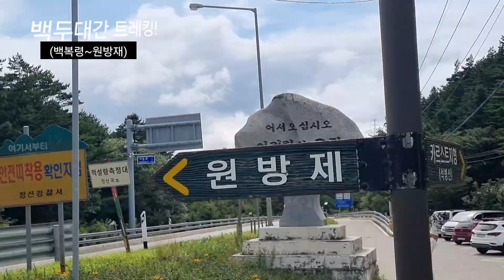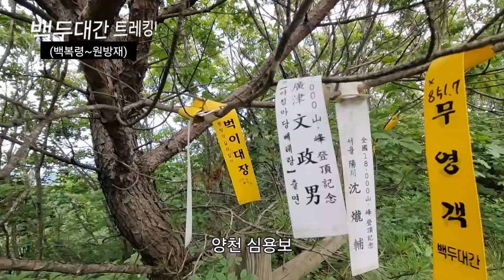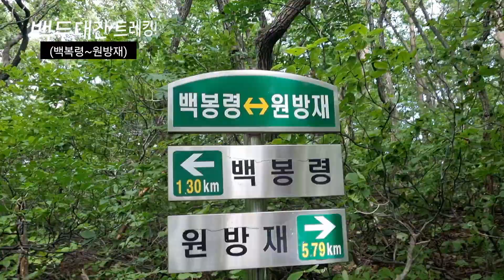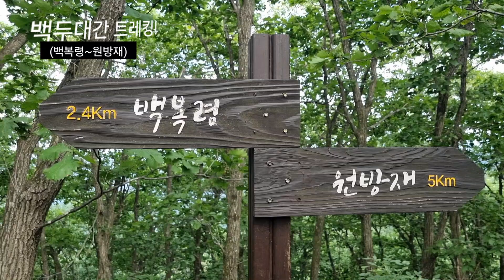절경은 없지만 백두대간 탄다.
봄과가을 갈수 없고, 여름철과 겨울만 갈수  있는 곳
백두대간 백복령~원방재 구간
평탄길/시원/조용한 곳을 안내 한다.